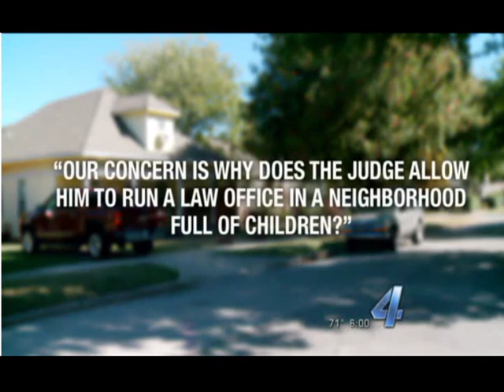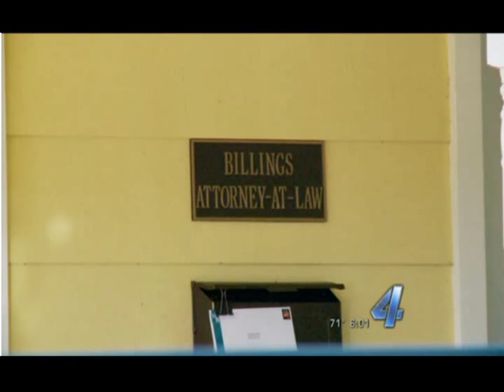KFOR News Channel 4: Sex Crimes in OKC - Criminal Defense Lawyer Adam Banner Speaks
A residential neighborhood in Oklahoma City has a man charged with sex crimes currently operating a law office in the area. Neighbors are concerned – OKC criminal defense lawyer Adam Banner explains the judge’s decision to allow this man to operate his office in this residential area